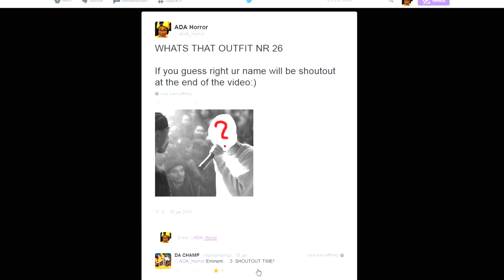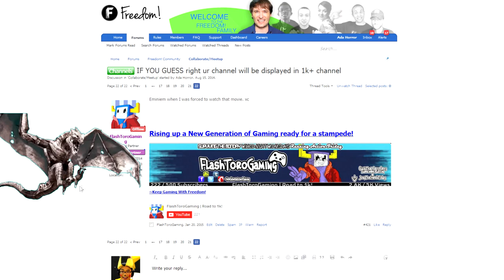ASIAN EMINEM - ADA - Kraven Manor Part 2 [Free Horror Games]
WARNING - THIS VIDEO MAY CONTAINS SCREAMS BE AWARE OF VOLUME!!

Hello everyone Sorry for very late video me and my family was sick for 1-2 weeks we had stomach vomit disease or how you call it.

anyway hope you like this video THIS IS THE FIRST TIME I SING/RAP infront of a camera lol never dont this before hahaah :D

EXTRA: i have added bloopers while i was trying to sing at the end of the video after "Whats that outfit winners"

Hope everyone is healthy god bless//ADA!

Cosplaying As: Eminem

WINNER OF "WHATS THAT OUTFIT NR 26"

DA_CHAMP

Zack Guidish Eminem
Pakao Sa YouBitoa
Zigmas Bažko
Pontus Apzor Öhlén
Mindough Peter Mindoug

2: Have a good mic

Or

and